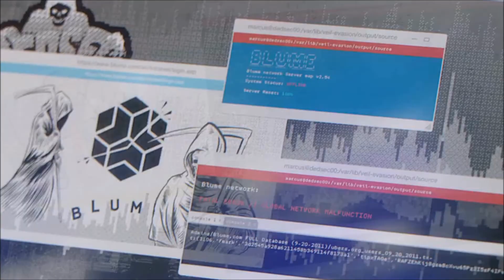Google ad Balance Slider New Service by Google AdSense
Google has recently launched Google's new service that is Google Ad Balance Slider and this is a service launched by Google AdSense And the main purpose of this service would be to increase the CPC rate on your websites and Blogs that are being monetized by Google AdSense..

So do check this out to know more that how we can increase our CPC rates on our pages.
Gadgets I'm using right now -
Nikon D3500
Lightweight Tripod
Boya Microphone

We are here every time.

IT'S COMPLETELY FREE|| FREE || FREE ||FREE|| FREE || FREE ||